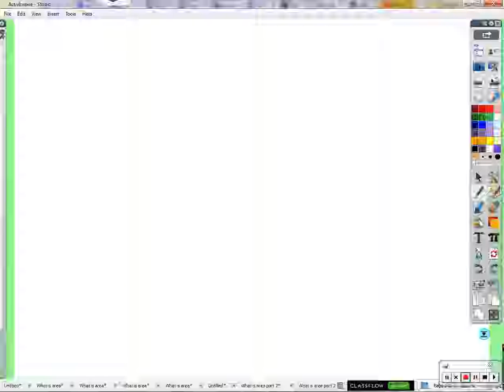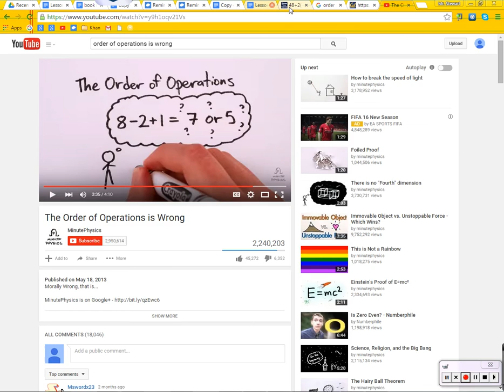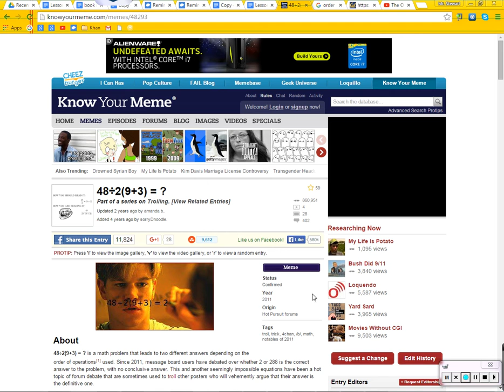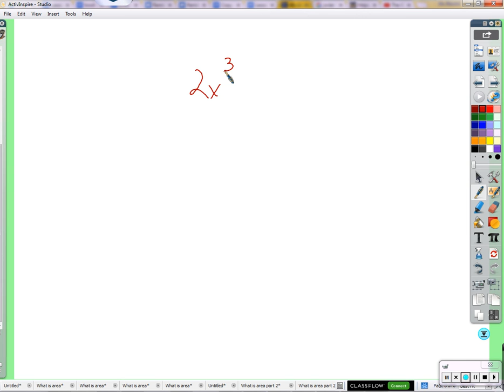Period 4A: Understanding order of operations (09/10/2015)